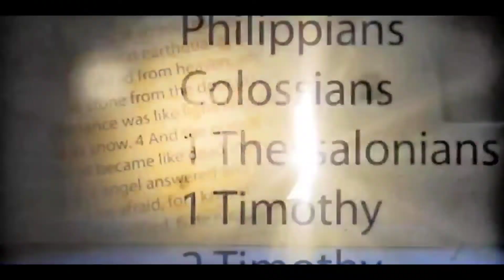దావీదును చంపబోయిన సౌలు // King saul tries to kill David - PROJECT BIBLE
listen share and be blessed Support us :)